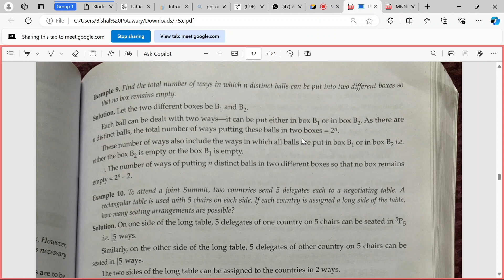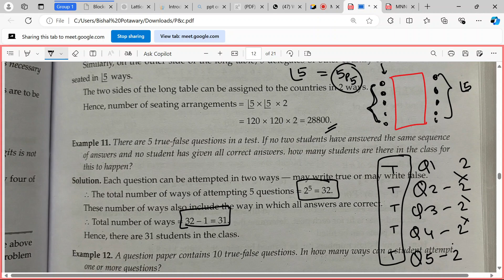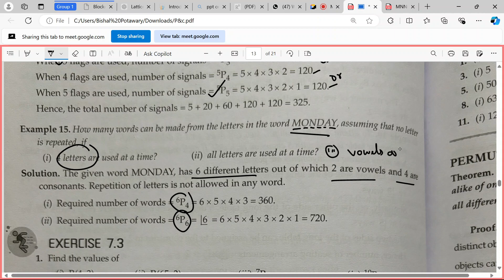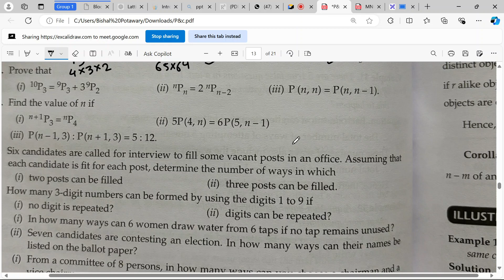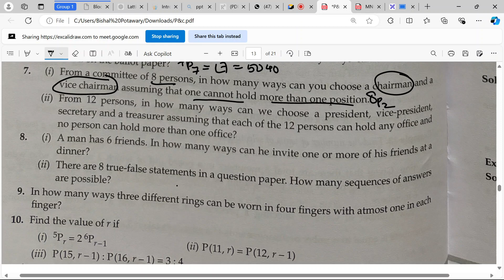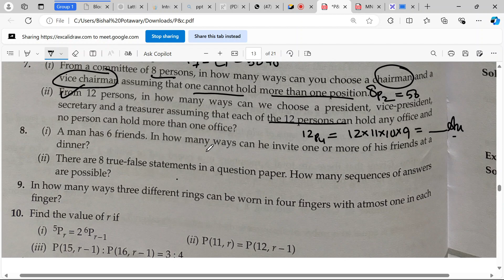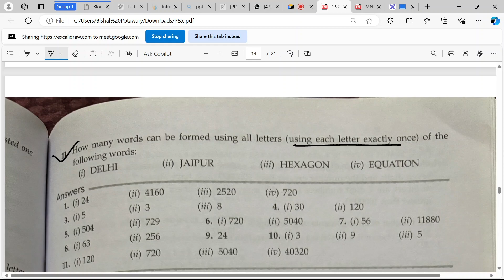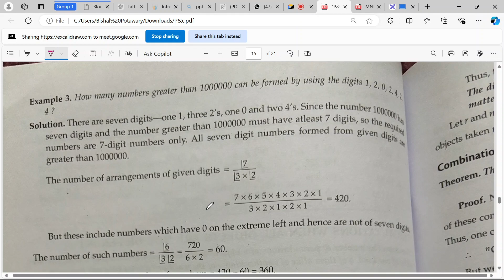Permutation and Combination (M L Agarwal) | Applied Maths | Class 11 | Lecture 4